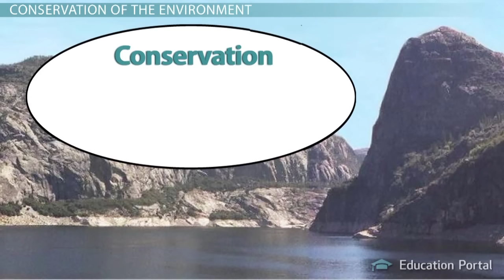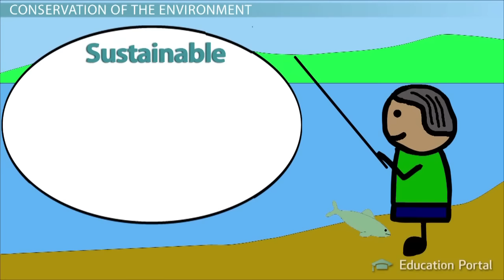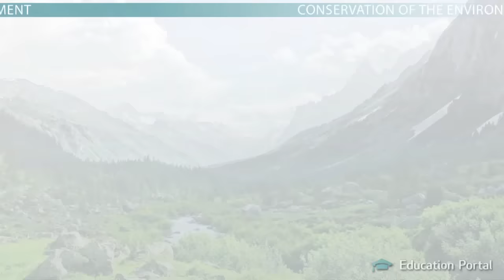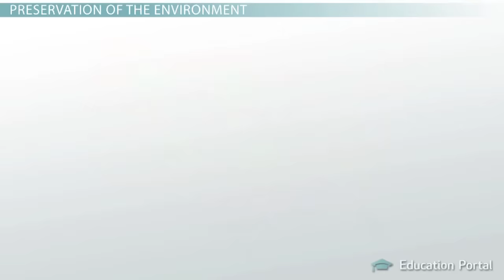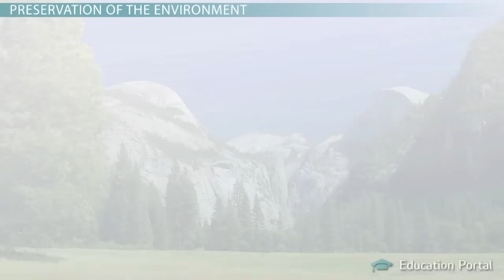Environmental Conservation and Preservation: Definition, Differences and Advocates